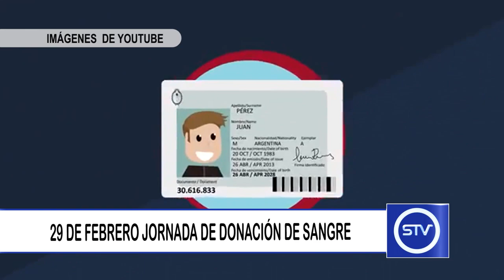29 DE FEBRERO JORNADA DE DONACIÓN DE SANGRE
29 DE FEBRERO JORNADA DE DONACIÓN DE SANGRE